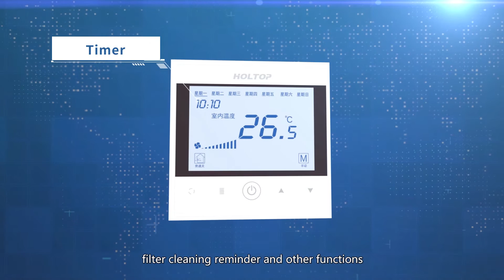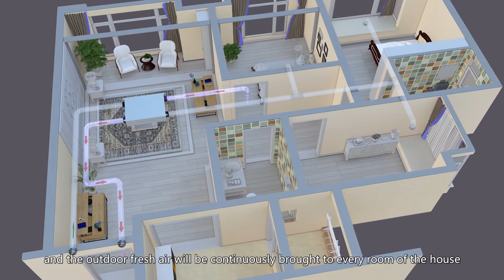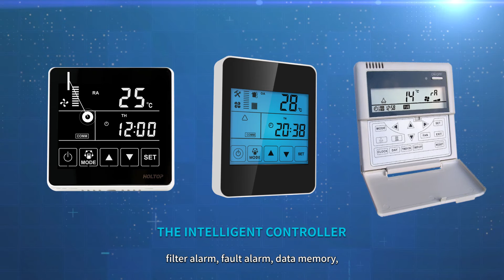Improve IAQ Indoor Air Quality Solutions For Whole Houses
In daily life, all kinds of air pollution seriously harm our health, so improving indoor air quality is the guarantee of a healthy life.
Holtop Fresh Air Supply Ventilation System helps to IAQ improve indoor air quality.
Holtop clean fresh air HVAC solutions, single-way fresh air filtration system and two-way energy heat recovery ventilation system for the whole house.
Holtop has focused on the advanced technology of fresh air ventilation for more than 20 years,  Holtop is the double High-Tech & New Tech Enterprise. Holtop is ensuring every process and every product keeps improving only for every healthy breathing.